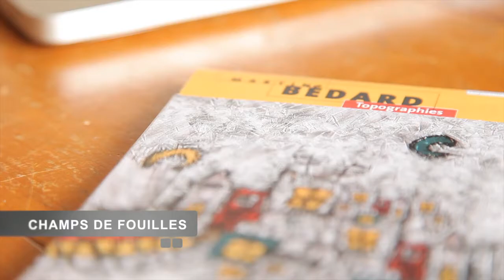Martin Bédard – Entrevue PCMC 2014-2015